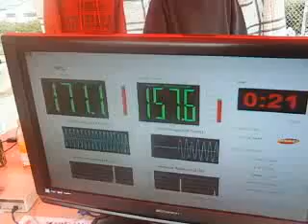1ST ANNUAL SPRING OPENER CAR AUDIO COMPETITION 2010